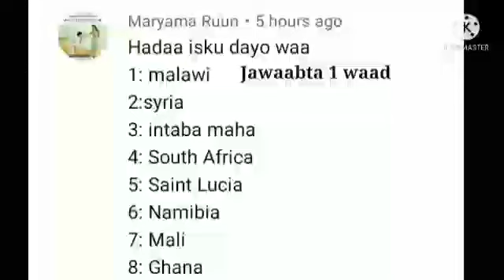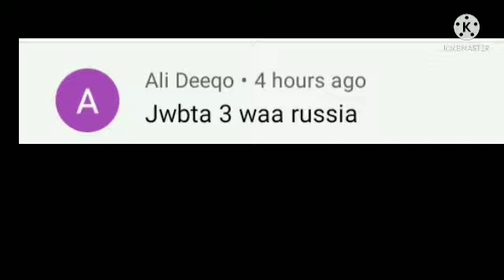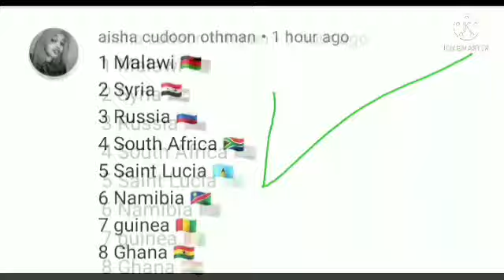Baranaamij keenii Calamada Jawaabi hii Laga bixiyaya iyo Sida ay yihiin